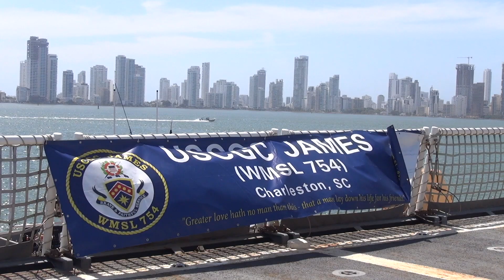VISITA DE LOS BUQUES JAMES & VENTUROUS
Estos son los buques James y Venturous del Servicio de Guardacostas de los Estados Unidos.

Atracaron en el puerto de Cartagena en días pasados, y su tripulación participó en diversas actividades de servicio comunitario en esta ciudad, componente importante de las misiones del Servicio de Guardacostas de Estados Unidos en varias partes del mundo.

La tripulación participó en actividades de aprendizaje del idioma inglés con alrededor de 40 estudiantes beneficiarios de las becas Access para jóvenes estudiantes de poblaciones vulnerables, programa implementado por la Embajada de Estados Unidos en colaboración con los Centros Colombo Americanos del país.

Como parte de la visita, se realizó a bordo del buque James una recepción para la entrega de 14 botes tipo Guardián, con un valor de cuatro millones de dólares.  Estos barcos fueron donados a la Infantería de Marina de la Armada Nacional de Colombia con el propósito de aumentar su capacidad de control e interdicción marítima para mejorar las condiciones de sus corredores fluviales en áreas claves para el desarrollo económico de Colombia.